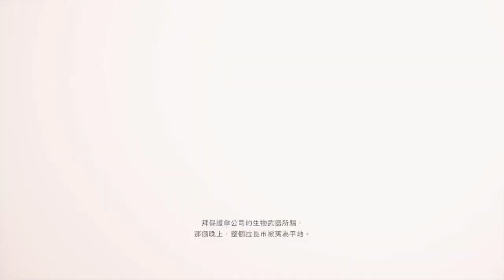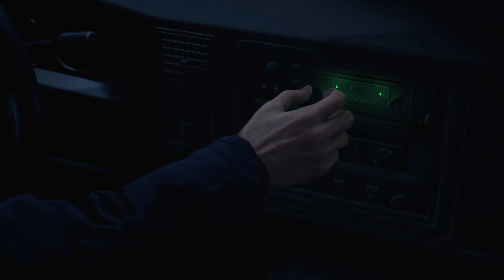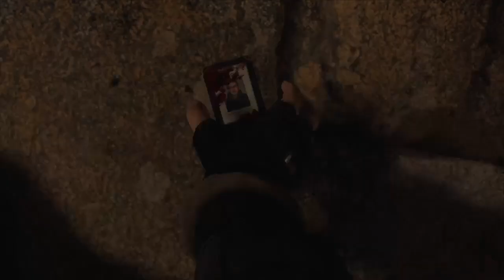RE4 First Playthrough Chapter 1/一周目無腦亂玩 第一章 PS4Pro